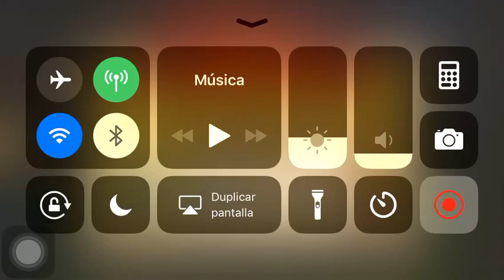Soul Hunters Nilya Awakening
With the newest update there was a glitch causing a lot of people to loose all their progress with the crafting of the awakening item, Lilith gave all the users 2 celestial potions. I got one more one week before in one event in which you spend coins to buy a celestial potion.

So I was able to awaken Hurok, Nilya and Tareth within 3 days :D